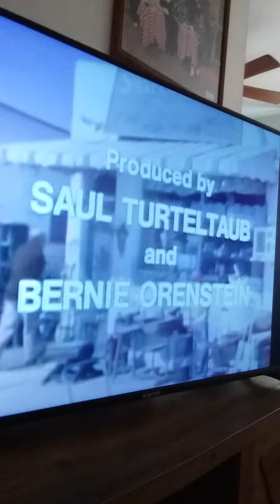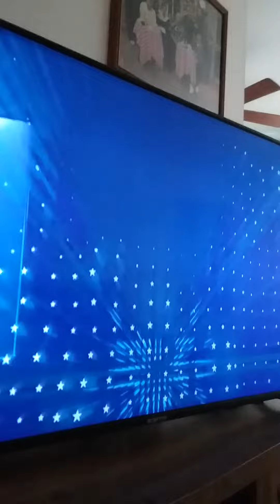Sanford and son theme song vs Good times theme song mix